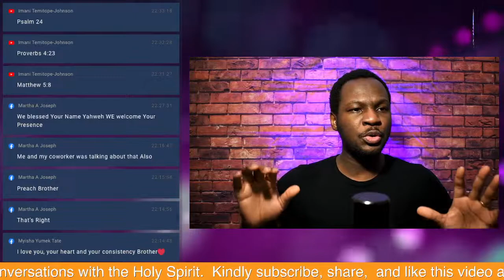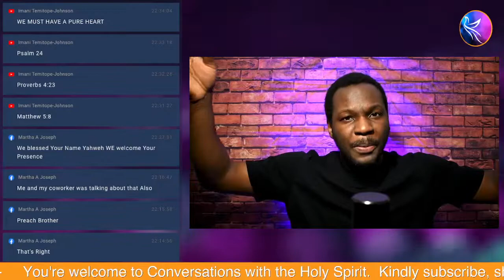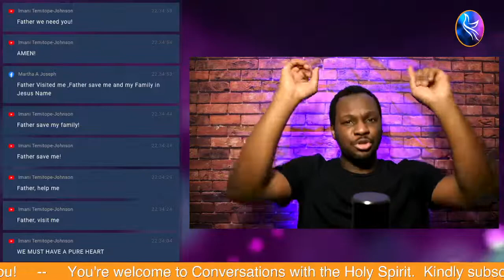Conversations with the Holy Spirit- A fresh fire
There's a wave of fresh fire coming! We all have to be prepared to receive it.
This wave shall come in the midst of many distractions but the saints must continue to live a holy life to see God.

Scriptural reference:
Joel 2:28
Acts 2
Proverbs 4
Psalm 24
Matthew 5:8